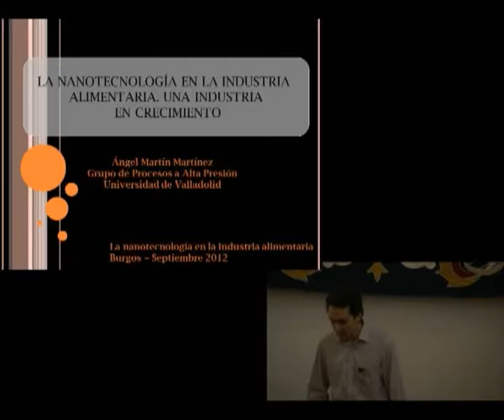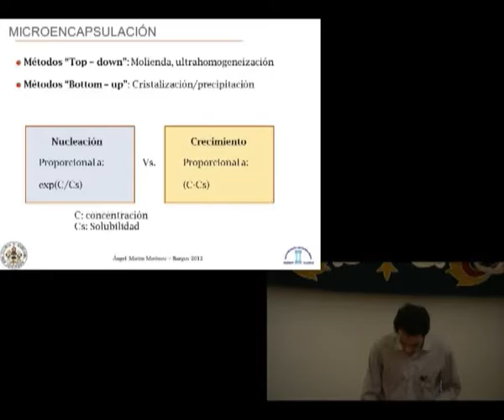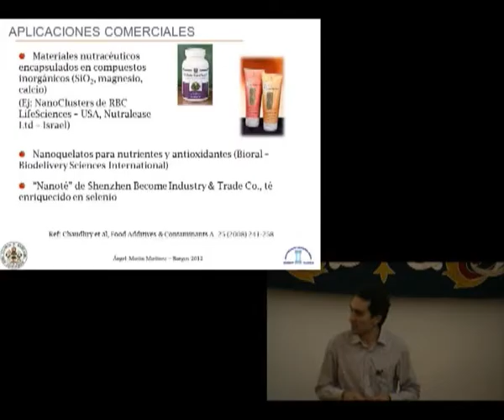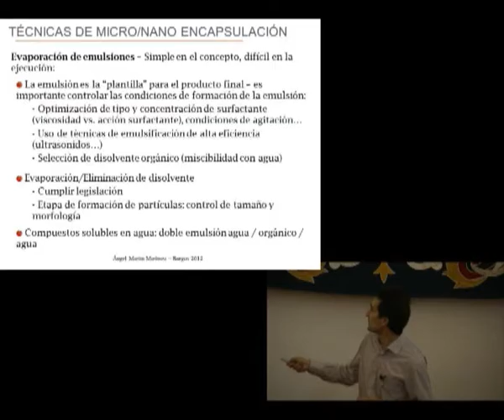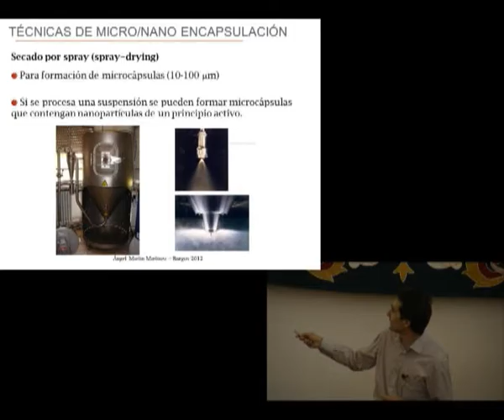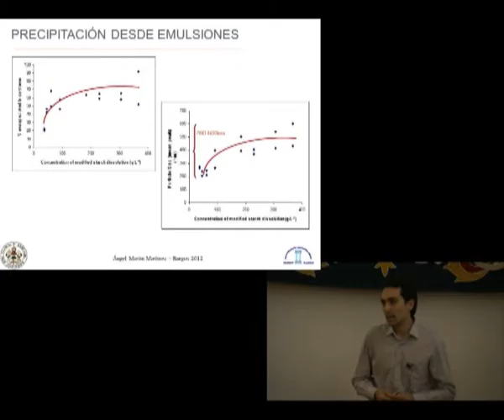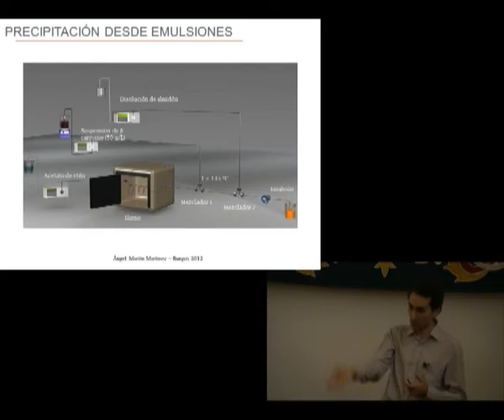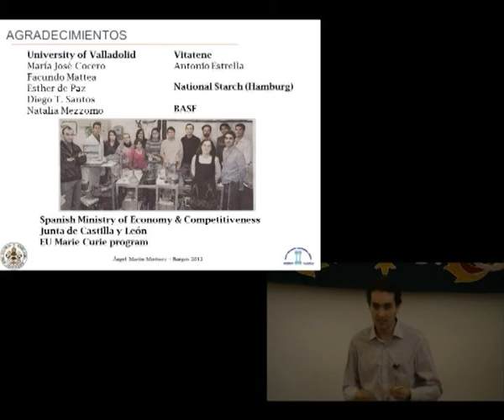La Nanotecnología en la industria alimentaria. Una tecnología en crecimiento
Recogemos la intervención de D. Ángel Martín en el marco de la Jornada Nanotecnología en la industria alimentaria, organizada por la Cátedra Tomás Pascual - Universidad de Burgos.
Ponente: D. Ángel Martín, Universidad de Valladolid.